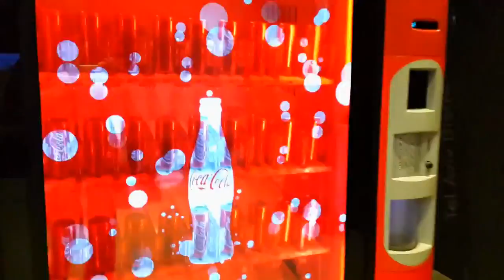Transparent LCD Display Vending Machine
In the glass door there is a videoscreen integrated. This videoscreen is transparent. It gives a very attractive and special effect. Transparent LCD is innovative and you can change you advertisement very easily by swapping your SD card at the backside in the small mediaplayer.